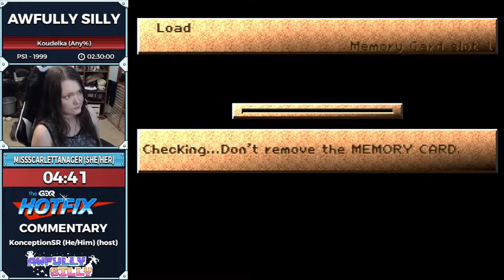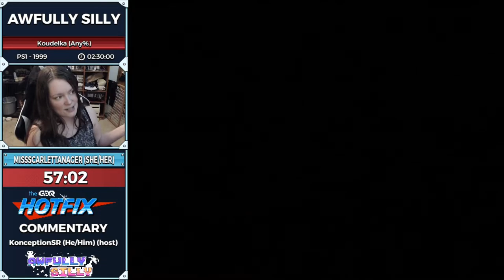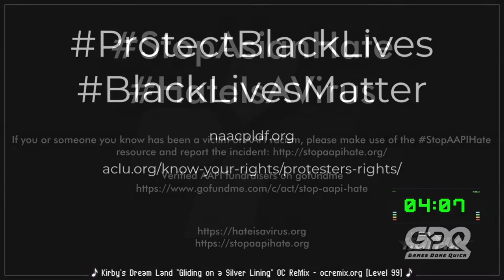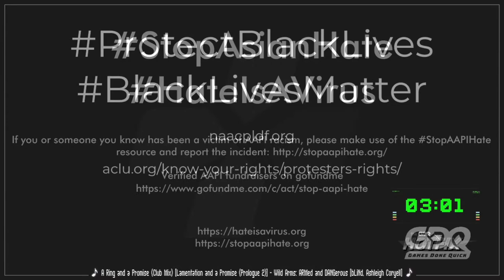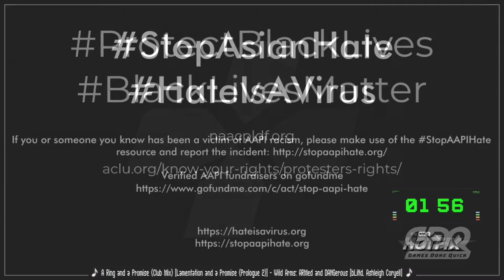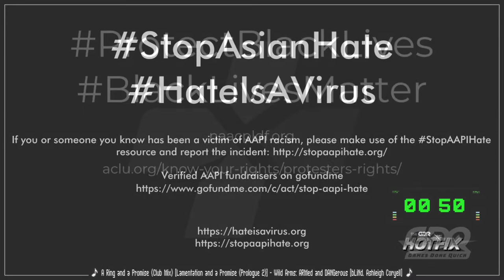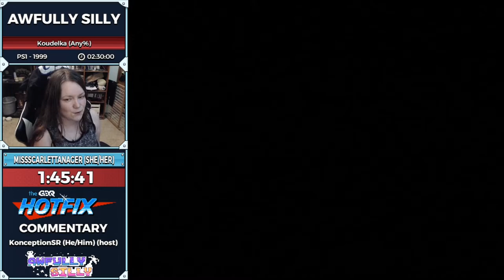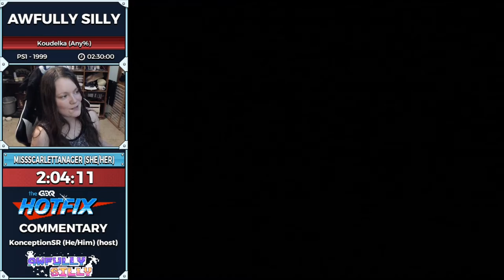Koudelka by Miss Scarlet Tanager done at GDQ Hotfix - Awfully Silly!